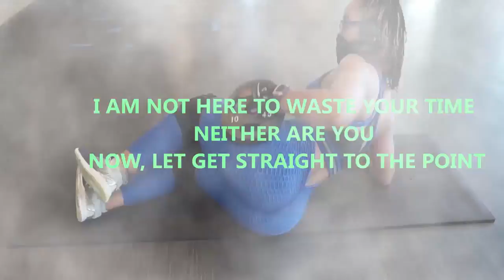The Best Back And Shoulders Workout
In this video, I shall be showing you guys how to train your back and shoulders, for full upper body workout.
which includes: Back workout, triceps ans biceps workout. in one word a full upper body workout.
If your goal is to get fit, watching and applying the workouts in this video is a must.
have fun.

how to build a 3D shoulders?
what are the best back workout?
what are the best deltoid workout?
what are the b est triceps workout?
how to tone my shoulders?
how to build a shredded arms?
how to get shredded?
how to have the best upper body?